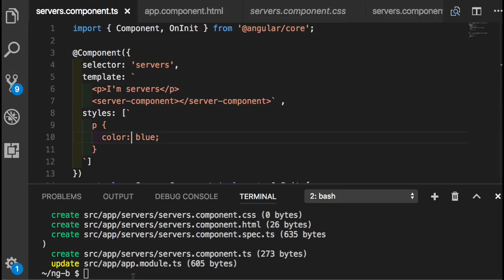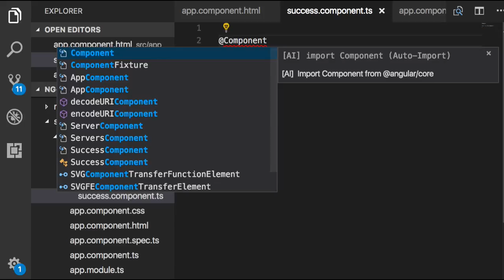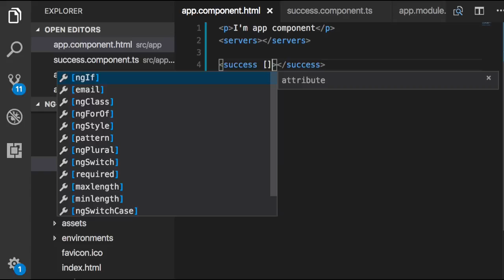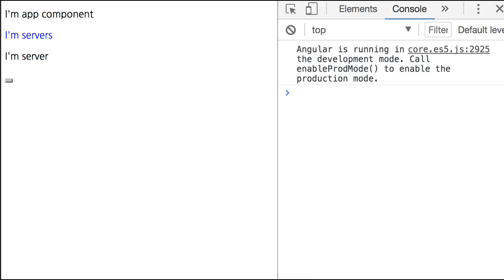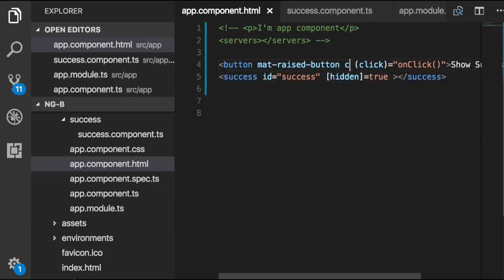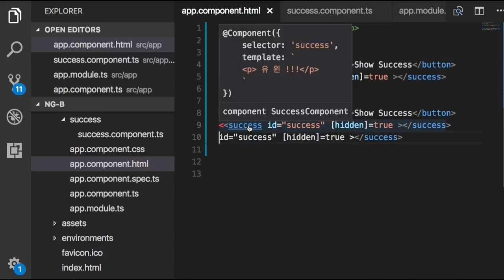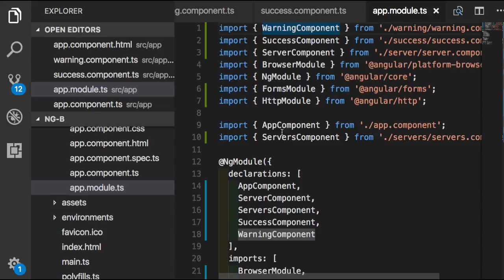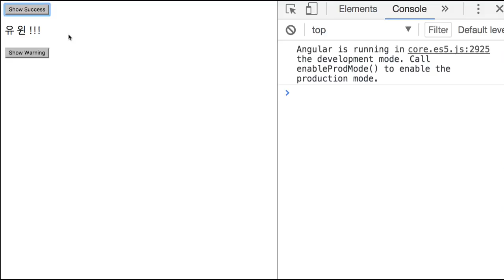Angular 실습 013